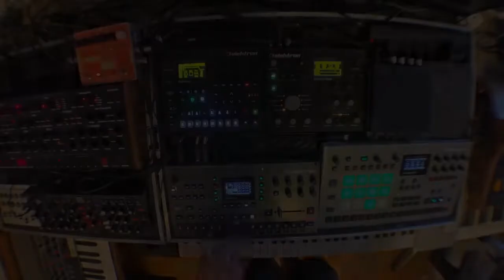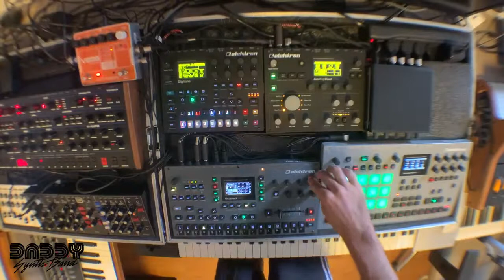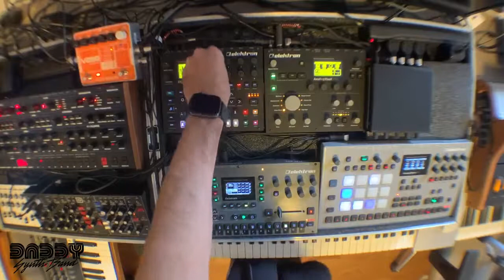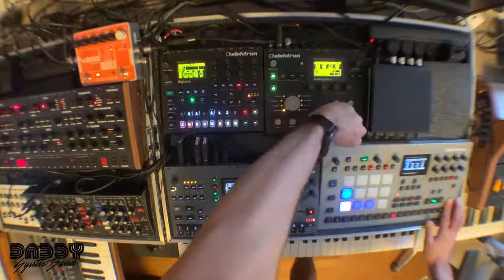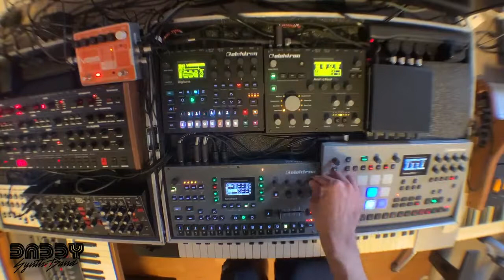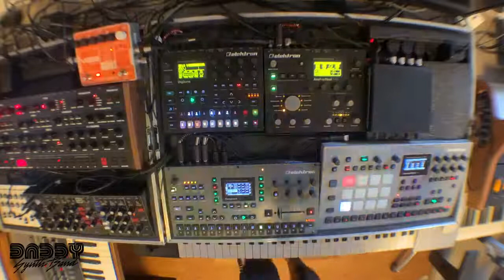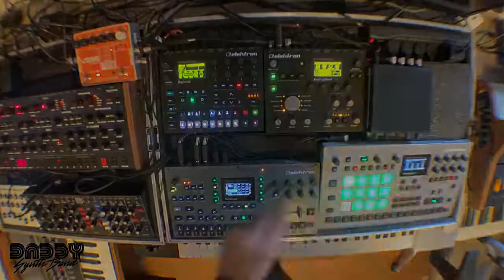Daddy Synth Band Live (May 2020) [Elektron Octatrack, Elektron Analog Rytm & more]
Daddy Synth Band performing live at Synth Stream - Rave at Home 2 | May 23rd, 2020.

Elektron Octatrack
Elektron Analog Rytm
Elektron Digitone
Elektron Analog Heat
Moog Little Phatty
DSI Ob6